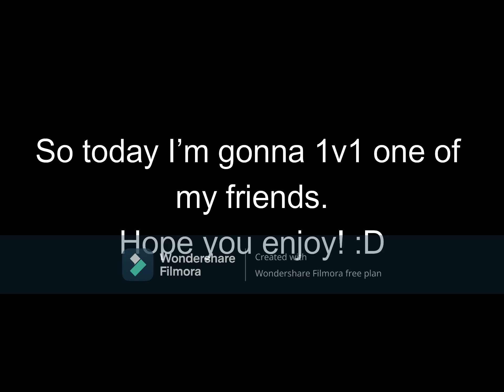1v1ing one of my friends